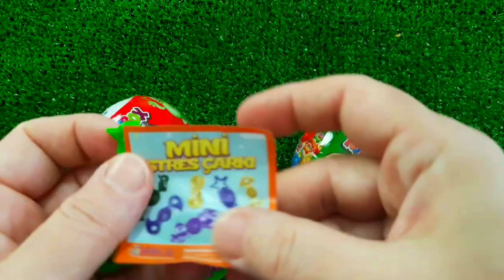Rainbow Satisfying Video | DIY How To Make Lollipop Candy Paw Patrol Fruits Cutting ASMR